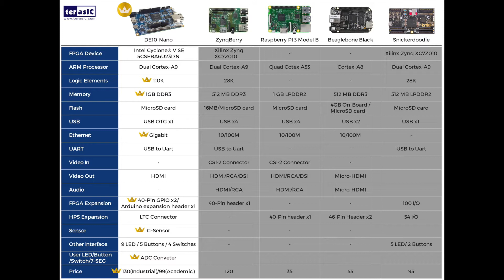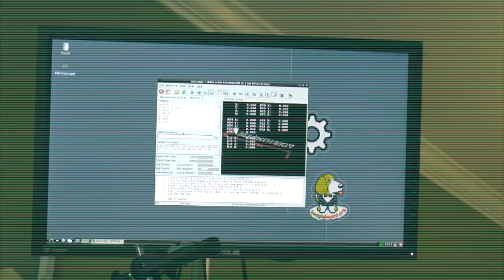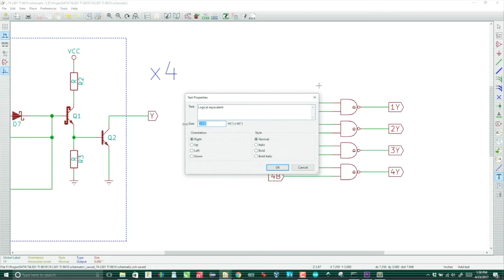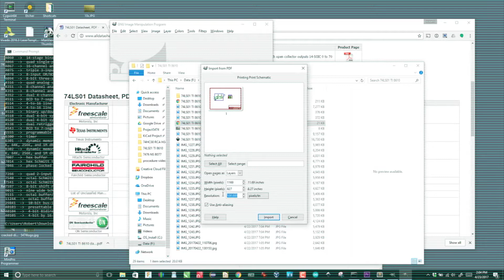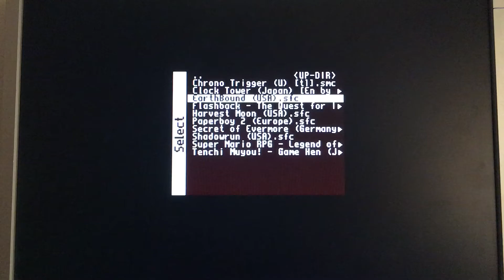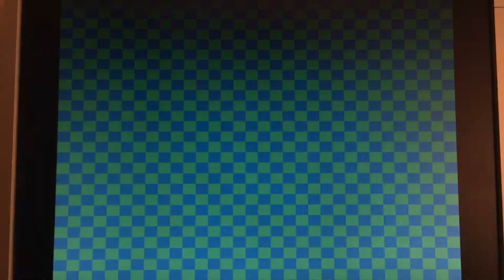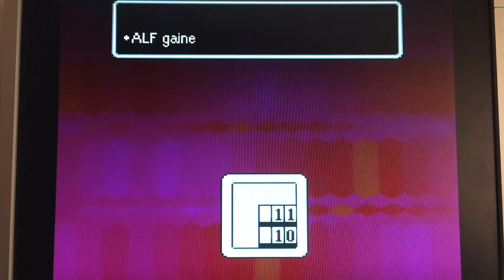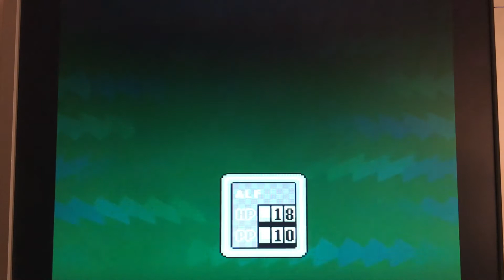Quais são os Limites do Mister?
Uma análise sobre o que será o limite do sistema MiSTer FPGA baseado no hardware atual. Quais consolas serão suportadas e quais possivelmente terão de ser portadas em sucessores do DE-10 Nano.
Sparcx86 é um usuário do forum Outerspace desde 11 de maio 2005.
Foi banido do Forum em 2020 de maneira unilateral e sem explicação.